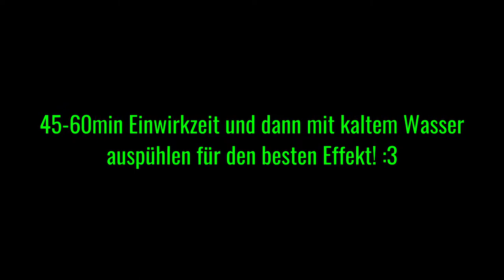How to dye your hair green!/ Haare grün färben!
Es kommt etwas spät, aber hier ein Video wie ich mir die Haare grün färbe c:

um genau zu sein, das Grr Grr Green, Toxic Absinth und Ahoi! Revolution.

Musik von NCS:
Ship Wrek - Pain ft Mia Vaile

More pics on Instagram:
pixs_30